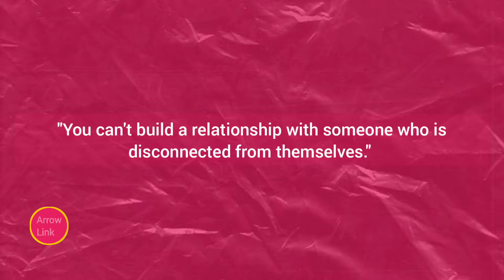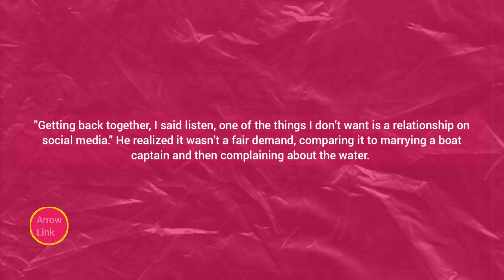JLO AND BEN AFFLECK LATEST | Jlo Jealously Reacts At Ben Affleck Dumping Her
Explore the latest Hollywood drama between Jennifer Lopez and Ben Affleck as their iconic relationship faces new challenges. This video uncovers the signs of trouble, from public arguments to social media hints, and delves into the rumors and insider details. Are we witnessing the end of Bennifer in 2024?